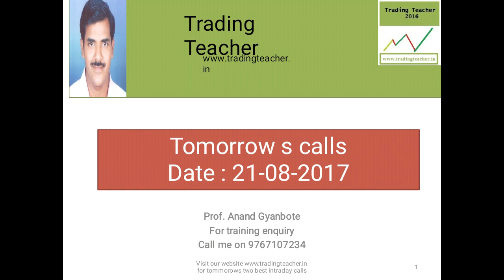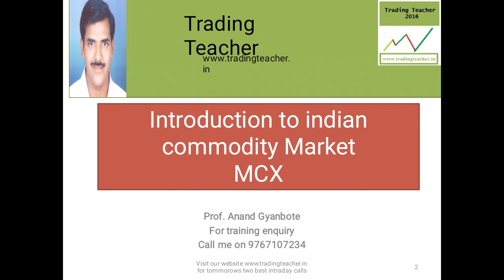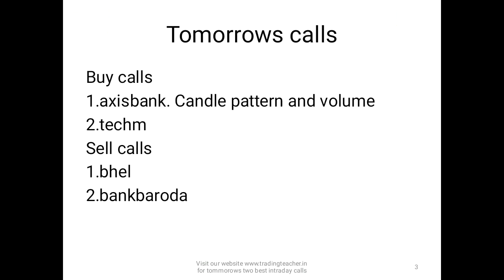Tomorrows calls for the date 22.8.17 | Trading Teacher | Anand Gyanbote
Date is mismatch plz consider it is for 22.8.17